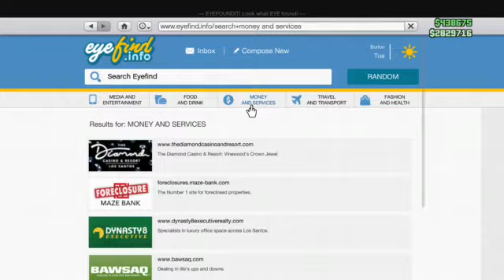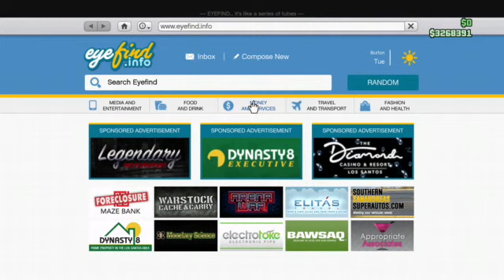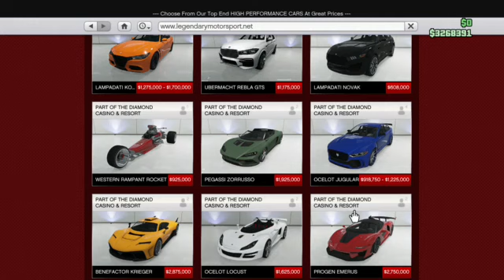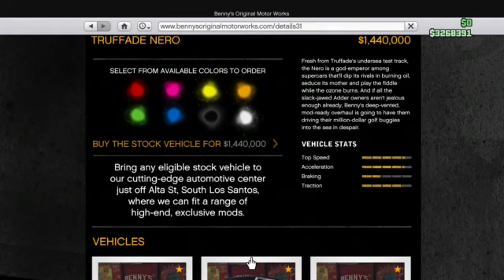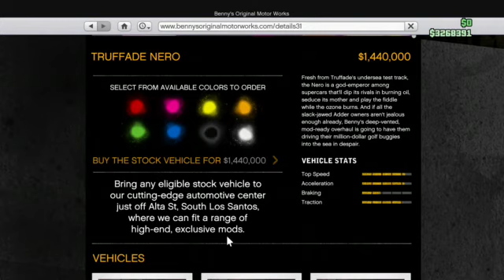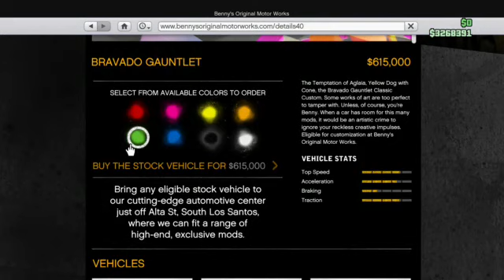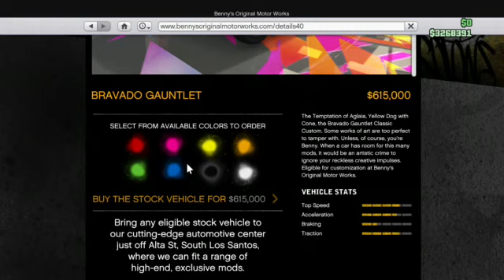lets play gta 5 online #2